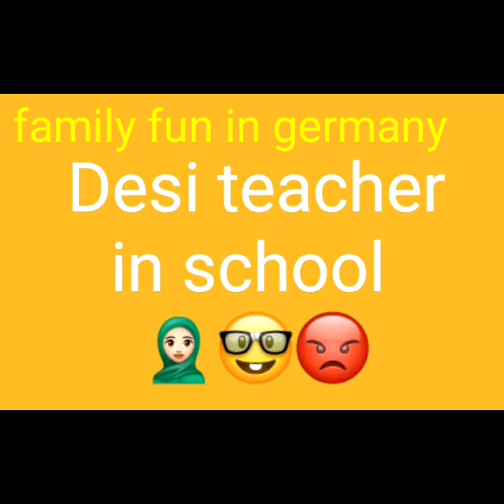Desi Teacher/English Teacher /GERMAN KIDS